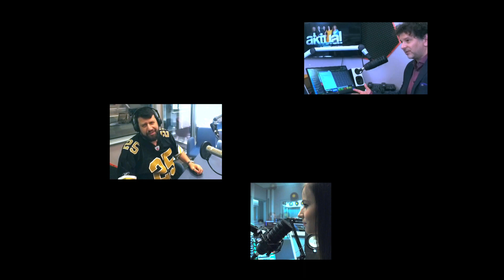10 000 feliratkozó - Köszönjük a bizalmat!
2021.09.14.